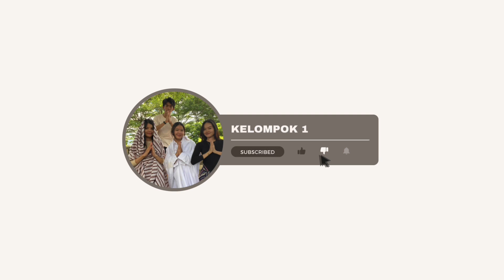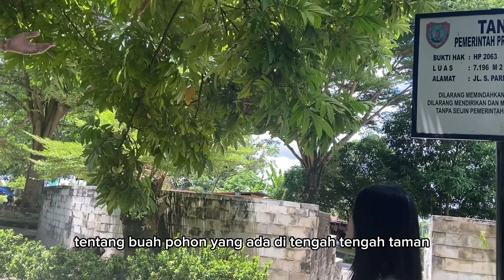MANUSIA DAN TAMAN EDEN